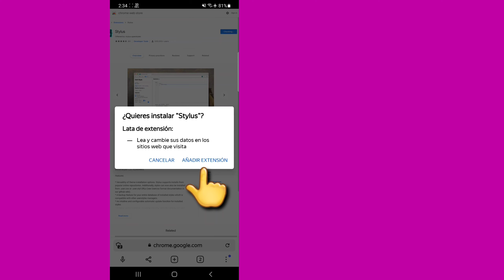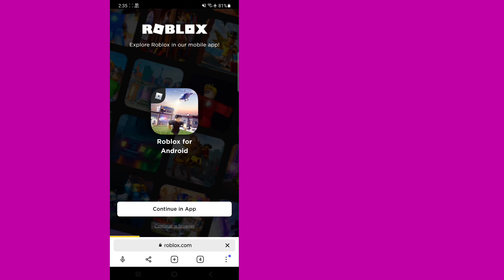Cómo cambiar el fondo / tema de Roblox en el móvil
Aquí, en este video, verá [Cómo cambiar su fondo / tema de Roblox en el móvil].  Mira este video completo y sigue todos mis pasos sin saltarte.  Es un método muy simple y fácil.

 💛Comparte con tu amigo